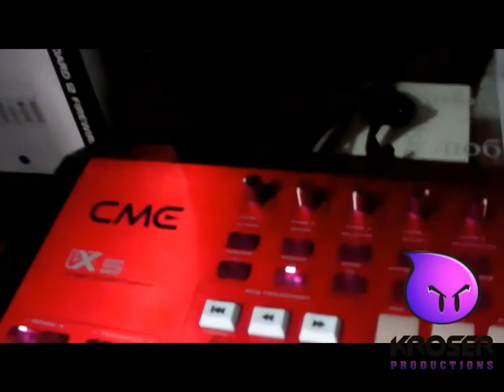Hip Hop Instrumental (Session in the Studio)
Produced by Kroser. just a little preview of my studio set up and a mess about with the Jackson 5 sample. took it into Cubase after and added a little more. JUST HAVING FUN WHICH IS WHATS ITS ALL ABOUT PEOPLE!!!